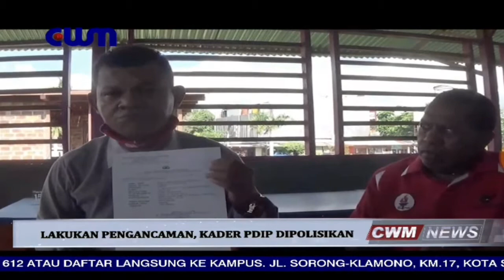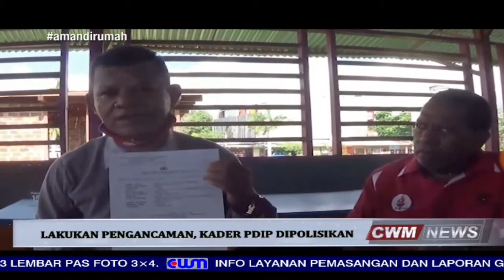CWM News | Lakukan Pengancaman, Kader PDIP Dipolisikan